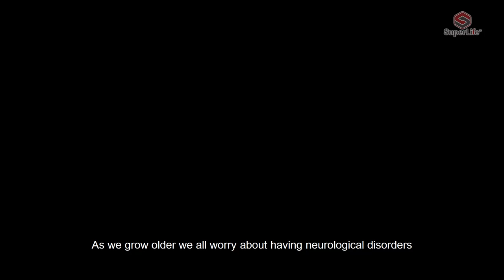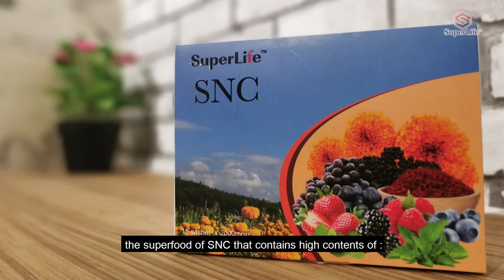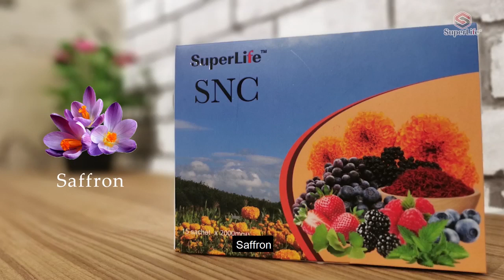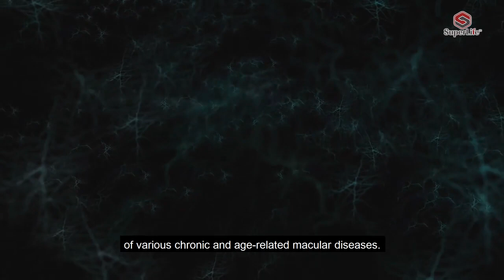SuperLife Neuron Care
As years go by, we start to get more self-conscious about the types of diseases that we are prone to get as we age. The two most prominent age-related diseases that are very well known are Alzheimer's and Parkinson's disease. Till this date there is no cure for these two diseases. While the world continues to look for a cure for them, the experts and researchers of SuperLife were able to combine a wide variety of natural ingredients that were scientifically proven to have the ability to curb the pace of neuron degeneration. SuperLife Neuron Care (SNC) is a powerful concoction of Lutein and Gingko Biloba which helps to rejuvenate and revitalise vision and cognitive functions which naturally deteriorates with age. With its high contents of antioxidants, it is also able to keep the immune system in tip-top shape thus making it the best defender against cancer cells too. Protect yourself and your loved ones against the nightmares of age-related macular and neurodegenerative diseases. It is available in our repurchase mall! Take a sachet of SNC today!